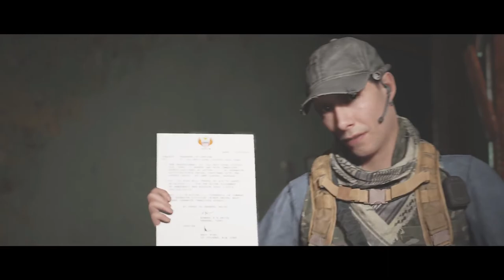House of Ashes (PS5) (FULL GAMEPLAY) // Part 1 // SO MANY HEADS